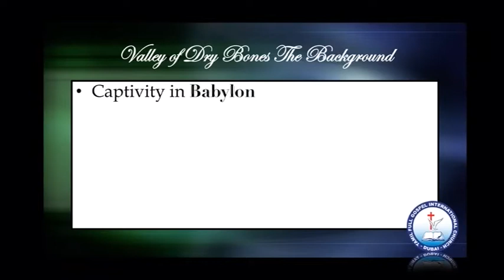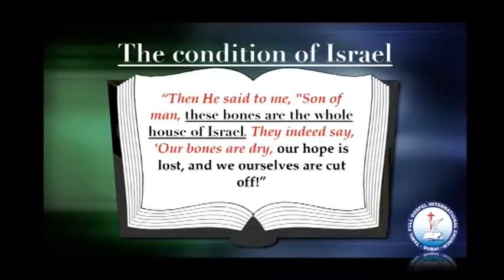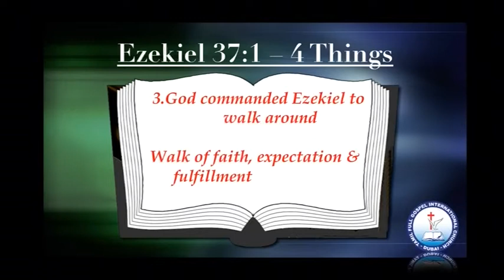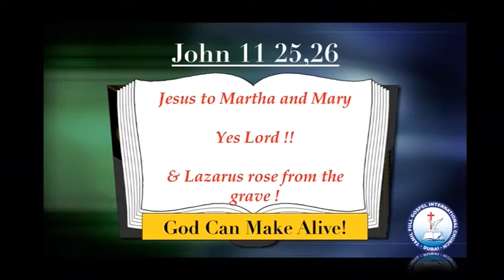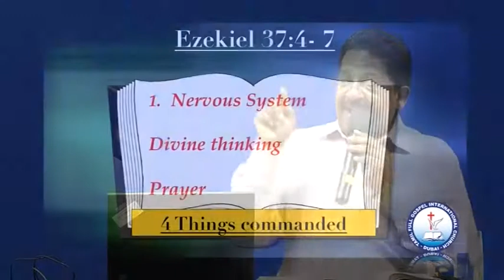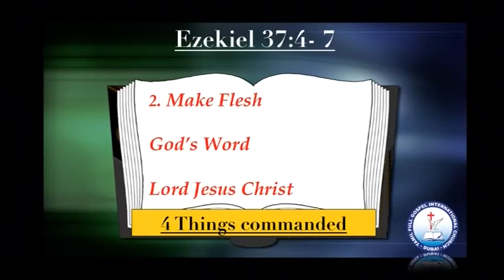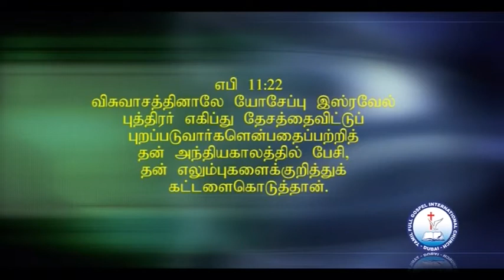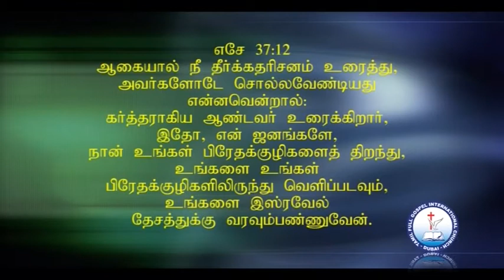Can These Bones Live - Message by Bro.Christopher Abraham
Can These Bones Live - Message by Bro.Christopher Abraham,Tamil Full Gospel International Church- Dubai.